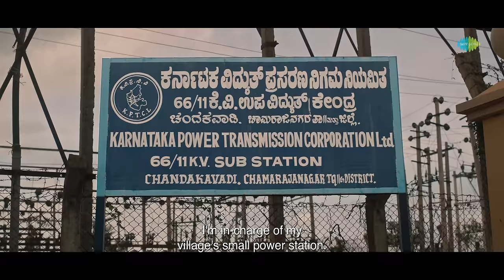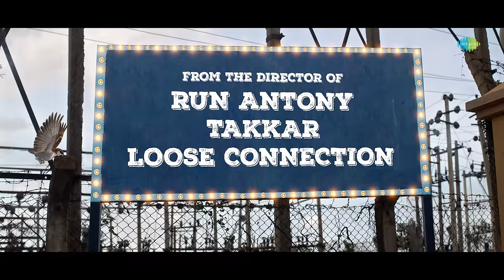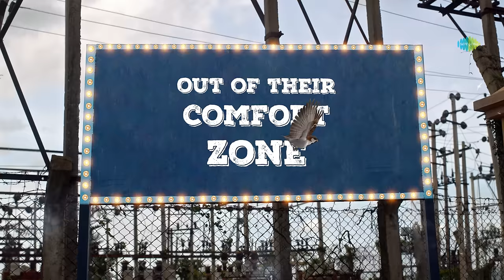Lineman - Official Trailer | Thrigun | V Raghu Shastry | Kadri Manikanth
Presenting the official trailer of "Lineman" starring Thrigun. Directed by V Raghu Shastry. Produced by Purple Rock Entertainers. Music Composed by Kadri Manikanth.

Movie Credits:-

Cast: Thrigun, kaajal kunder, B jayashree, niviksha naidu , harini srikanth, sujay shastry, apporva shree, mico nagraj, chethan gandarva, dileep kumar, sandeep kempegowda, shri datta, samarth narsimraju, suhail rasool, gowrav shetty

Written and Directed by V Raghu Shastry
Produced by Purple Rock Entertainers
Co Producers: Prachura P, Kadri Manikanth,Jyothi Raghu Shastry
Bhala Studios
Executive Producer: Ganesh Papanna
DOP: Shanthi Sagar H. G
Editor: Raghunatha. L
Direction Department :  Prakyath S, Praveen, Abishek S, Berkana Bharath, Meghana reddy
Production Manager: Addhurri Giri,
Art Director: Surya Gowda
Publicity & Trailer cut - Rajso Creatives
Pro - Vamshi kaka, Sudheendra, Venkatesh
Sound designed by - VG rajen
7.1 mix  - L satish kumar
DI: AVATAR MEDIAS
Digital Marketing - Big little